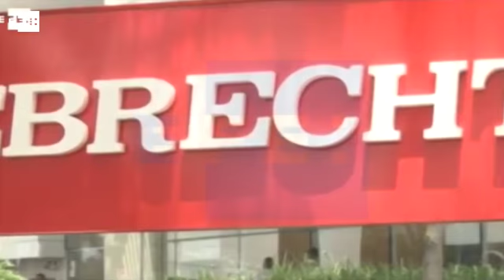Procuradoria do Panamá formula acusações a 17 pessoas por 'caso Odebrecht'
Panamá, 24 jan (EFE), (Imagens: Raquel Sánchez).=. A procuradora-geral do Panamá, Kenia Porcell, informou nesta terça-feira que formulou acusações por lavagem de dinheiro às primeiras 17 pessoas ligadas às propinas pagas pela Odebrecht no país, como parte de uma investigação que envolve a Justiça panamenha e a da Suíça.

"Foram tomadas providências e formuladas acusações contra 17 pessoas, das quais há três ex-funcionários públicos, oito empresários panamenhos, cinco empresários estrangeiros e um representante de bancos", disse Porcell em entrevista coletiva.

wdc IMAGENS EFE. EFE TV - São Paulo - 23:55 GMT. Tags: panama,odebrecht,propina,corrupcao,efe.